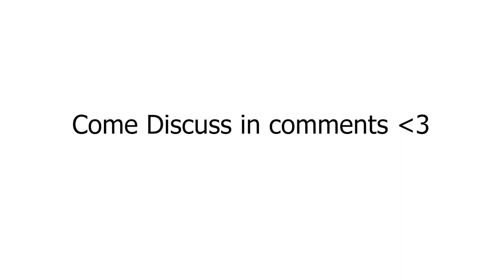When The Boruto Animators are NOT PAID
When the animators are inspired by memes. I think it was the less affecting death of the whole Naruto franchise

Boruto Crying for Kagura Death

Episode 246, English subbed

Music Opening and Ending : ringtail - snowy & cozy

©TV TOKYO/Studio Pierrot
All rights to the film/series are reserved to TV TOKYO/Studio Pierrot
This video falls under the legal parody exception.
If you want to watch the original work, buy the DVD/Bluray/SVOD.